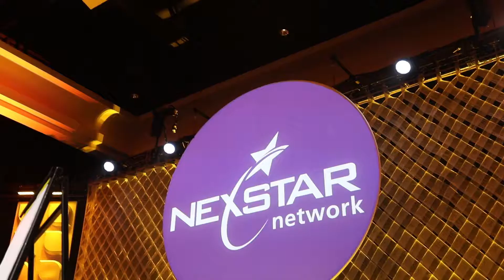1SEO I.T. Support & Digital Marketing Client Testimonial: Hutchinson HVAC